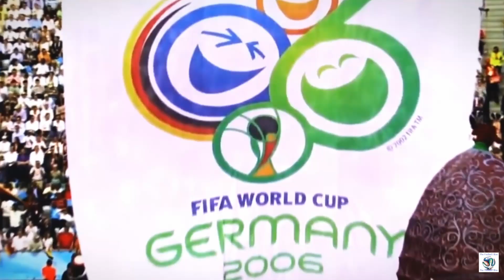Top 10 Goals of the 2006 World Cup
The top 10 best goals from the 2006 World Cup Finals hosted in Germany.